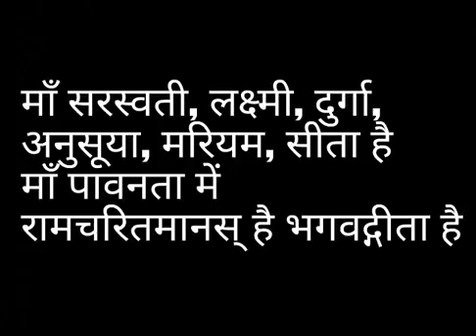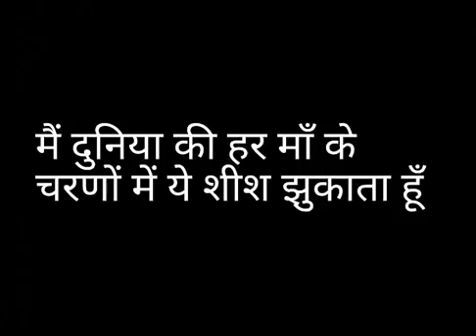Mother's day Whatsapp Status (This Song dedicated To all mothers)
VID-20210407-WA0031